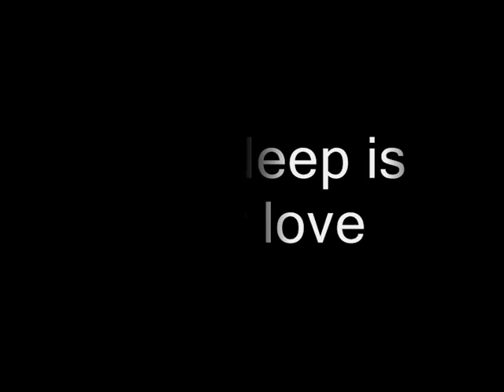How deep is your love.wmv